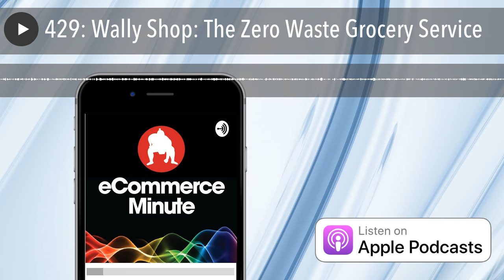429: Wally Shop: The Zero Waste Grocery Service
The Wally Shop is a Brooklyn, New York-based startup that bills itself as a zero-waste grocery store.
It is an eco-friendly way to get your groceries.  When you order, a bike courier will head to a farmer’s market or food co-op and deliver it to you.  This cuts down on carbon emissions.  All of the packaging that is used is recyclable, which cuts down on trash.